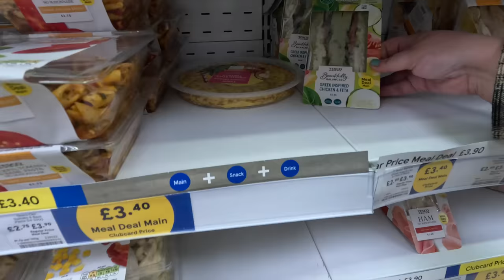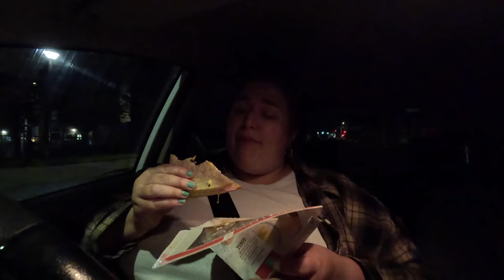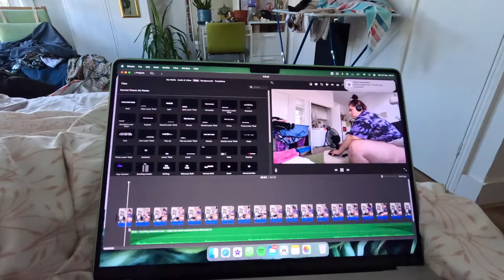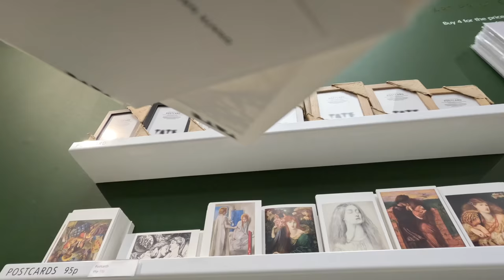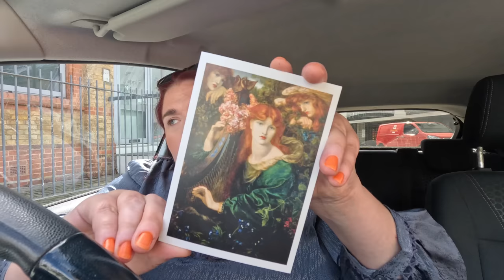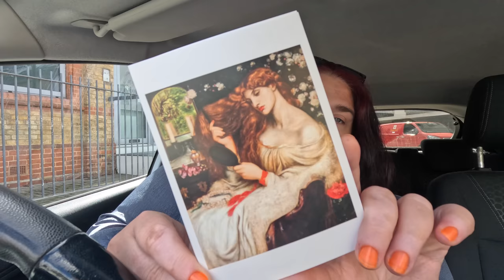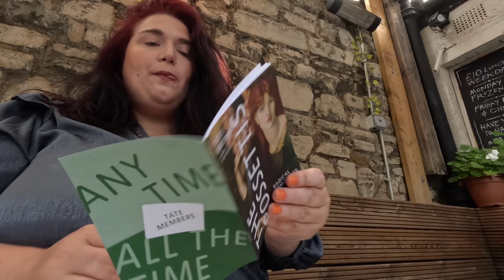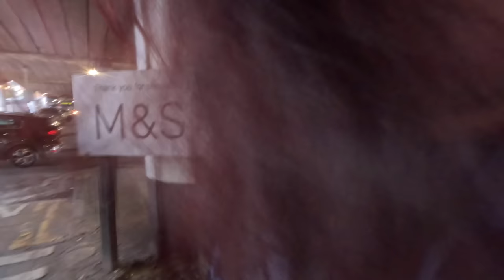Help me sort my life out! Episode 16 VLOG | LiveitlikeLauren